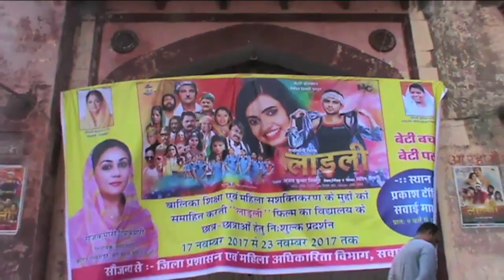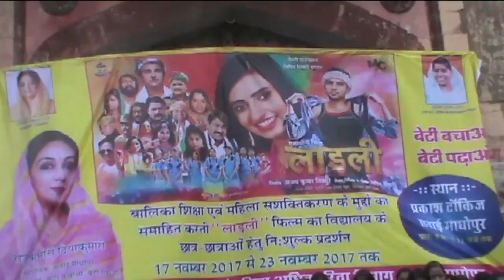LAADLI Movie Release in Sawaimadhopur | Princess Diya Kumari Message| Girls Review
Film - Laadli